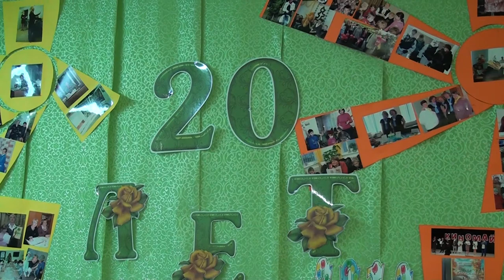Десна-ТВ: Центру социальной помощи «Солнышко» исполнилось 20 лет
Центр социальной помощи детям «Солнышко» - особое учреждение, в котором дети с непростой судьбой обретают дом на время решения сложных недетских вопросов. Недавно эта важная для города организация отметила юбилей.